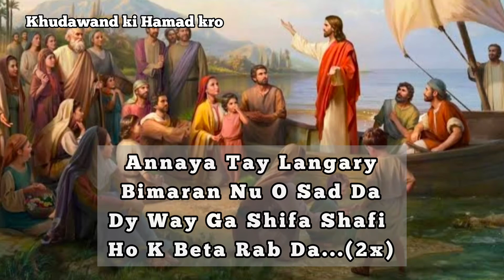New Masihi Geet || Apni Kalisiya || by Tehmina Tariq & Suzanne Shahid || lyrical video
Masihi Geet lyrics || Urdu || Punjabi || Hindi
Khali Hath Asi aye Tere Kol
Khol Apna Asman Yesu bol
Masihi Geet lyrics
Sara Jalal Tere Yesu naam ko mily...

Uski bari azmat k mutabiq uski hamad kro...
Narsinge ki awaz k sath uski hamad kro..
Barbat or sitar par uski hamad kro...
Daaf bajaty or nachtay howe uski hamad kro...
Tar dar sazon or bansuli k sath uski hamad kro...
Buland awaz jaanj k sath uski hamad kro...
Zoor se junjulati jaanj k sath uski hamad kro ...
Har mutnafas Khudawand ki hamad kary...

Ameen. 🙏🙏🙏